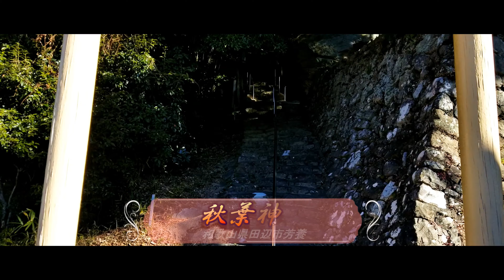秋葉神社 (和歌山県田辺市芳養)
田辺市芳養町の山間にある『秋葉神社』です。
この神社は、天然記念物の「押し分け岩」があり、大きな岩の裂け目から
上がっていくという美しく神秘的な空間で圧巻でした。心が洗われる感じがしました。